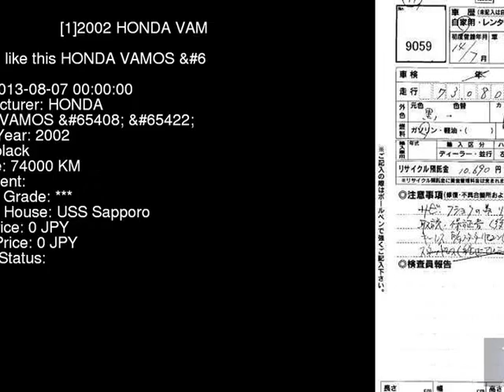2002 HONDA VAMOS _ HM2 - Japanese Used Car For Sale Japan Auction Import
2002 HONDA VAMOS _ HM2 - Japanese Used Car For Sale Japan Auction Import HM2,HONDA,VAMOS,_,USS Sapporo,jdmvip,vip,jdm,cars,japan,jdmvip.com,japanesecars,usedcars Japanese Used JDM Car For Sale At Auction in Japan for Import